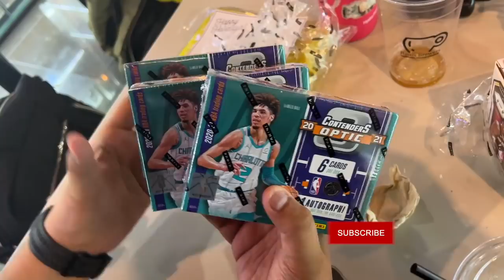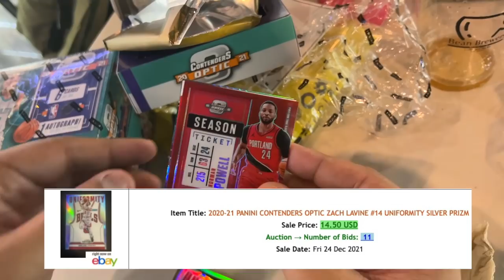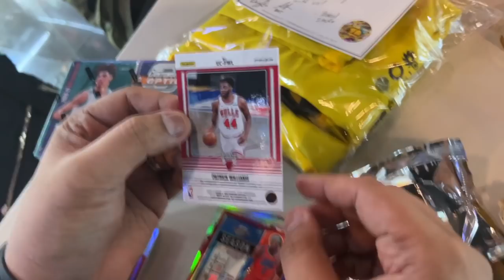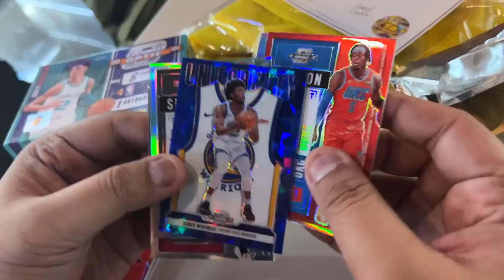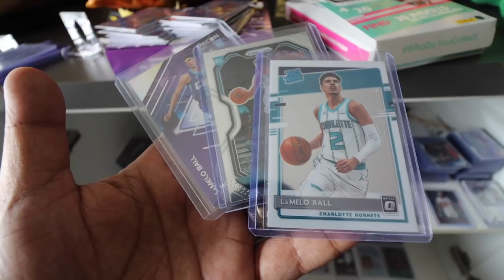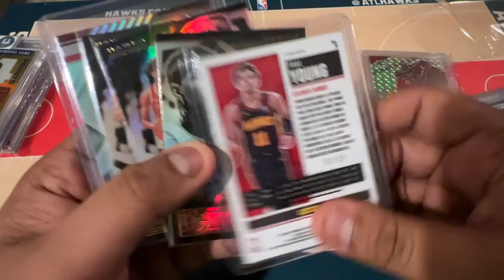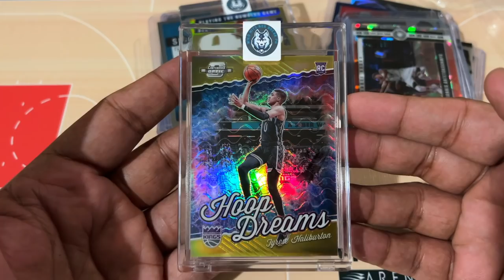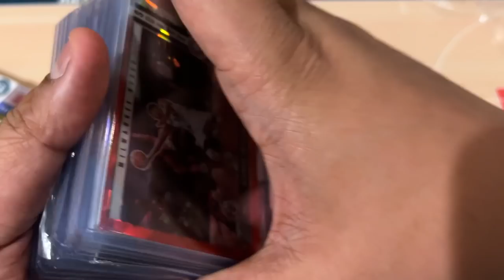Box Break to Start 2022! 3 Optic Contenders!!!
In today's episode we kick off 2022 by breaking 3 boxes of Optic Contenders from our good friends from Homecourt. Tingnan natin if we get anything nice, haha!

00:00 Intro
00:53 Box 1
02:17 Box 2
03:21 Box 3
05:59 Box Break Loots